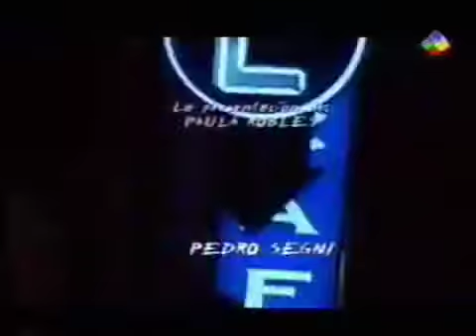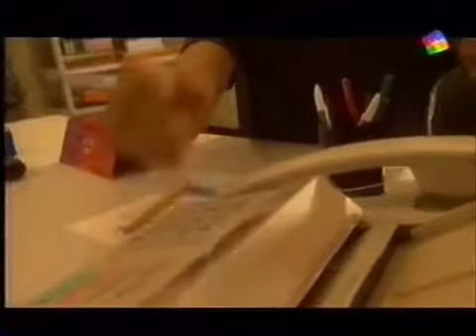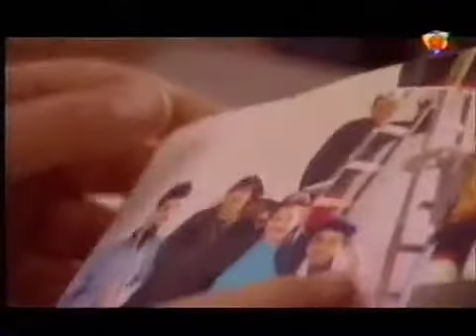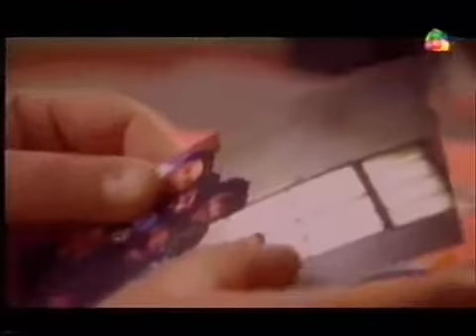Sol negro - Capitulo 8 (Completo)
Marcelo consigue que la carátula de la causa por la muerte de Enrique Bustos sea cambiada a homicidio, inculpando a Pedro. Con ayuda de René y sus receptores de radio, Puentes envía a Ramiro a conversar con la Dra. Glezer, grabando todo con un micrófono oculto.
Luego de ver a Ramiro besándose con Lara, el Negro consigue quedar a solar con él y llevarlo a una habitación, adonde lo golpea salvajemente. Cuando Lara se da cuenta de su ausencia, va a buscarlo y también es encerrada y golpeada por el Negro, quien se dispone a causarle un coma insulínico a Ramiro mediante una sobredosis.